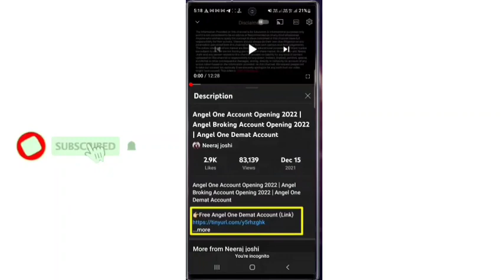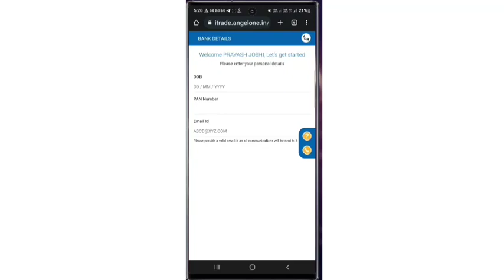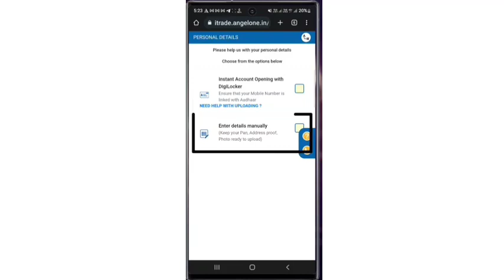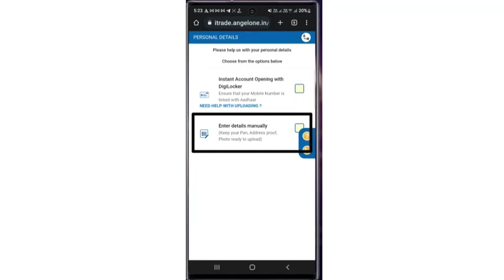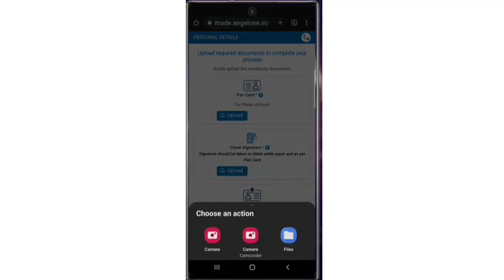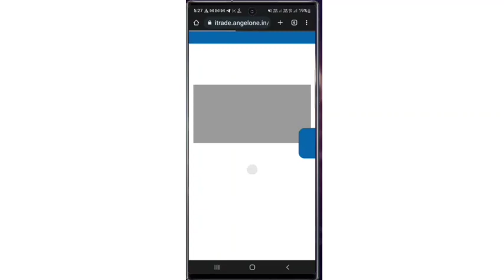Angel One से पैसे कैसे कमाये || How to Earn Angel One || Angel Me Account Banake Paisa Kaise Kamaye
How to Earn Money money
Angel One Account open Step By Step || Angel One Account opening Problems || Angel One me Account

Angel One Account Opening 2022 | Angel One Me Account Kaise Banaye | Open Demat Account Angel One

2022 Angelone Account open A
Angel one Account open
Angel one Account opening 2022
750₹ par Refer Angelone